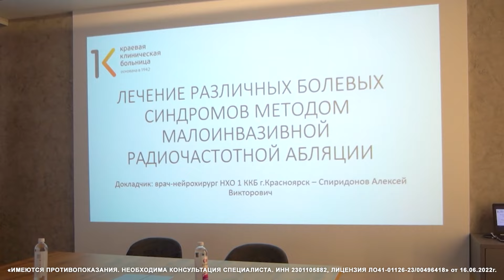Уникальную для Анапы операцию провели в Медицинском центре «Альфа»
Специалисты провели хирургическое лечение невралгии тройничного нерва. Операция состоялась в рамках врачебной конференции.